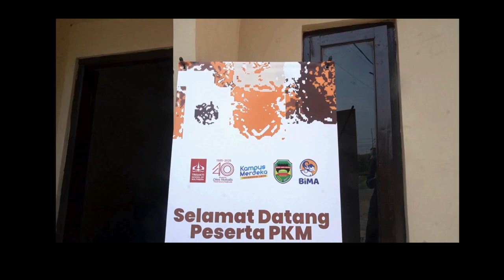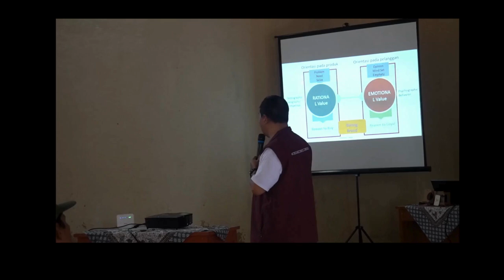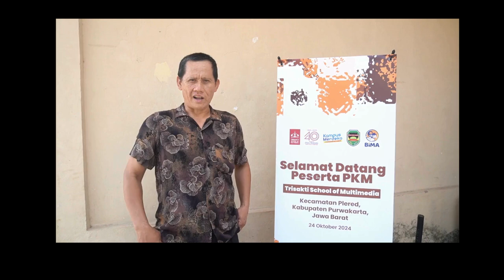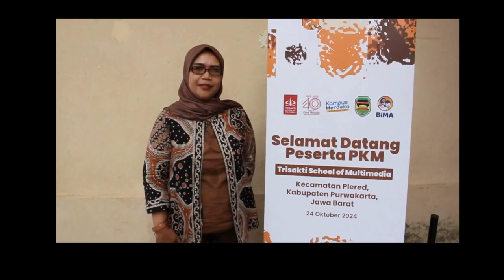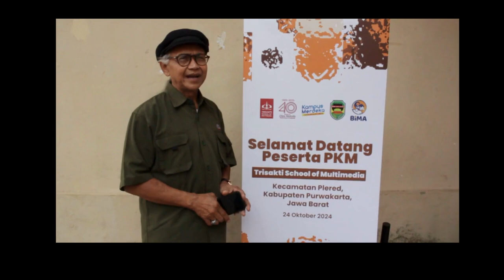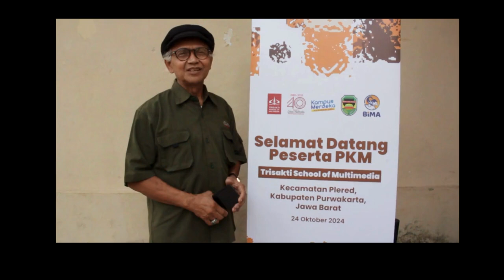Optimalisasi Potensi Gerabah Plered - PKM STMK TRISAKTI - DRTPM Kemendikbudristek - 2024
Dalam rangka meningkatkan daya saing dan memperkuat citra produk gerabah lokal, para pengrajin di Kecamatan Plered, Purwakarta, mendapatkan pelatihan Brand Activation melalui identitas visual dan kemasan pada tanggal 24 Oktober 2024. Kegiatan ini diselenggarakan oleh dosen dan mahasiswa Sekolah Tinggi Media Komunikasi (STMK) Trisakti, melalui Pengabdian kepada Masyarakat (PKM), dengan tujuan untuk membantu pengrajin dalam memanfaatkan teknologi dan strategi branding modern agar mampu bersaing di pasar yang semakin kompetitif, terutama di era digital. Kegiatan pengabdian ini merupakan implementasi dari dana hibah DRTPM, Kemenbuddikti dan Ristek